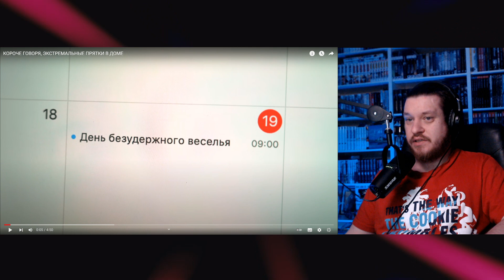КОРОЧЕ ГОВОРЯ, ЭКСТРЕМАЛЬНЫЕ ПРЯТКИ В ДОМЕ | РЕАКЦИЯ НА ONETWO